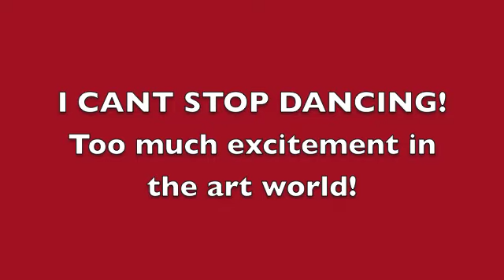ASHLEY LONGSHORE FALL 2010 ART PREVIEW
A brief little peep show into the studio/gallery of artist AShley LOngshore. See a selection of new works and a little dancin! to see them all!